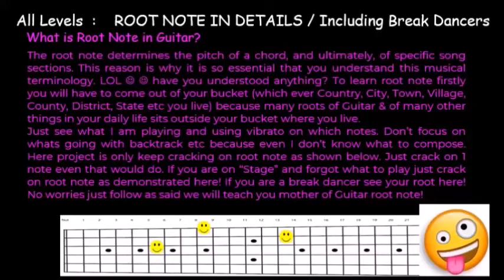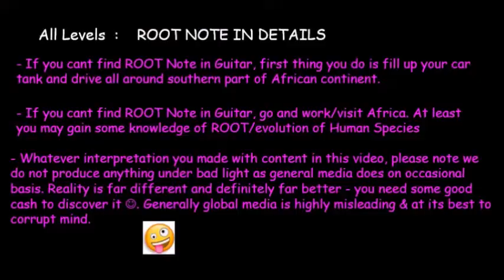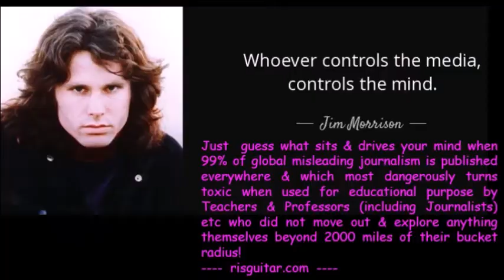Homo Halibis Root Note